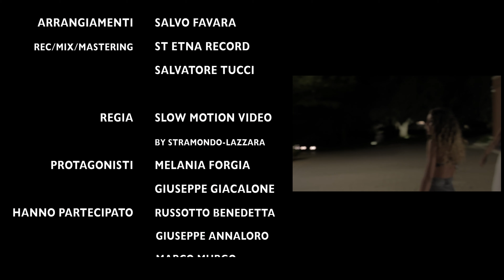Angela - O primm pensiero (2019)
Angela con o primm pensiero
Regia slow motion video by Stramondo - Lazzara

Produzione e distribuzione Seamusica
Puoi trovare questo video anche sul canale youtube Seamusica